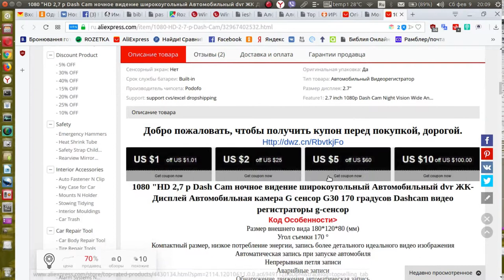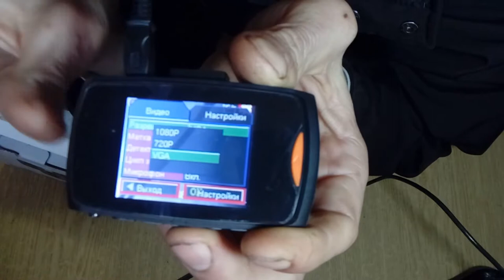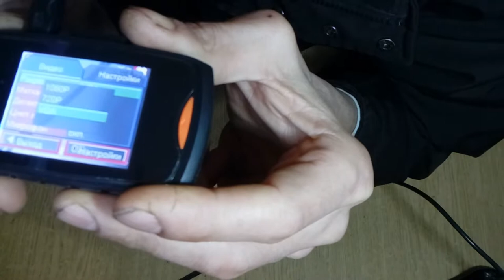видеорегистратор G30! не советую.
кстати интересный кешбексервис ты о нем скорее всего не знал.